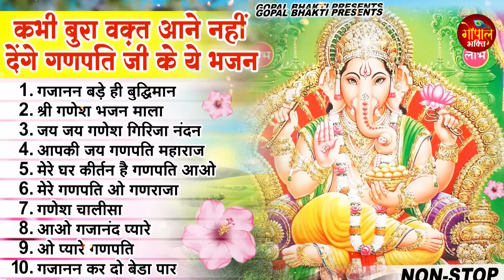2023 नॉनस्टॉप गणेश भजन ~ New Ganesh Bhajan 2023 ~ Ganesh Bhajans ~ New Bhajan 2023~ Ganesh Songs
2023 नॉनस्टॉप गणेश भजन ~ New Ganesh Bhajan 2023 ~ Ganesh Bhajans ~ New Bhajan 2023~ Ganesh Songs

2023 नॉनस्टॉप गणेश भजन ~ New Ganesh Bhajan 2023 ~ Ganesh Bhajans ~ New Bhajan 2023~ Ganesh Songs

Song -
1. गजानन बड़े ही बुद्धिमान 00:00
2. श्री गणेश भजन माला 12:09
3. जय जय गणेश गिरिजा नंदन 19:06
4. आपकी जय गणपति महाराज 24:42
5. मेरे घर कीर्तन है गणपति आओ 31:53
6. मेरे गणपति ओ गणराजा  38:14
7. गणेश चालीसा 45:28
8. आओ गजानंद प्यारे 50:44
9. ओ प्यारे गणपति  54:40
10. गजानन कर दो बेडा पार 1:00:04